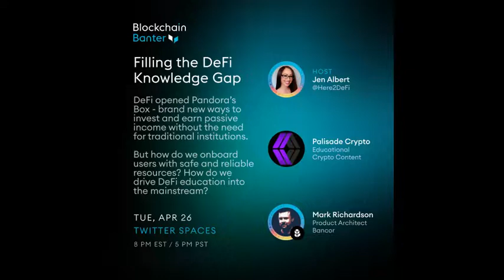Filling The DeFi Knowledge Gap - 26 April, 2022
Join Bancor and Palisade Crypto discuss how to educate a wider audience on DeFi.